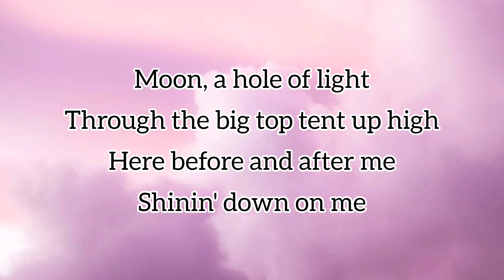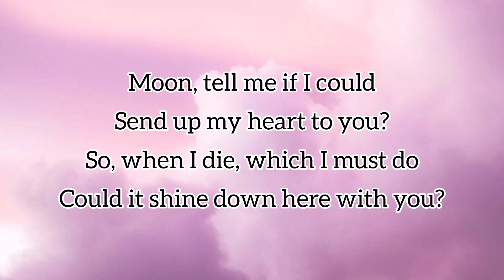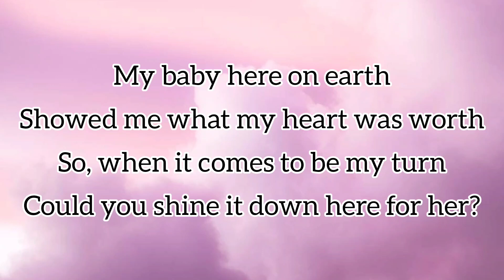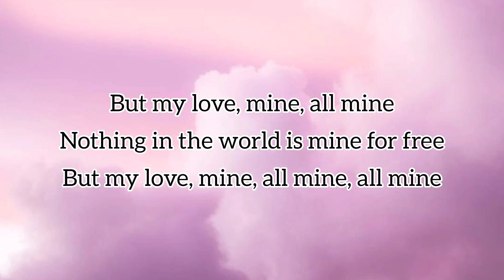MY LOVE MINE ALL MINE (Official Lyrics) Mitski